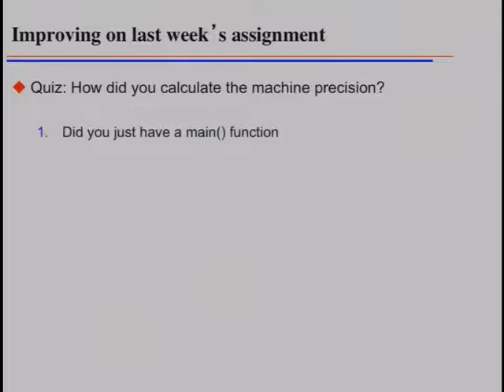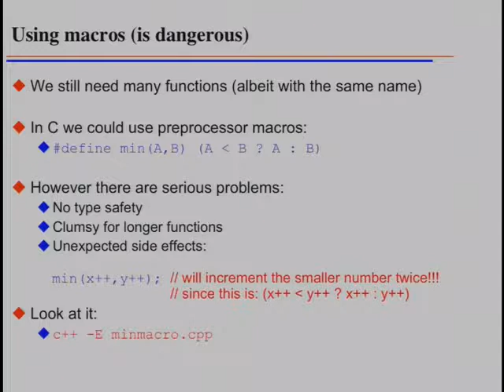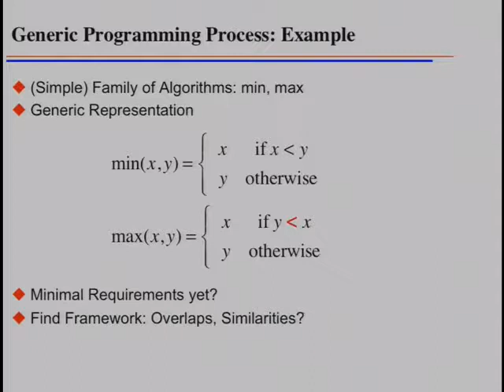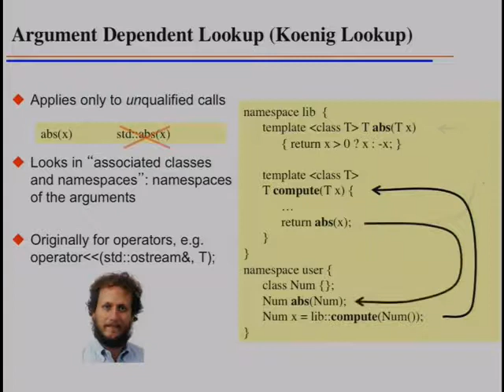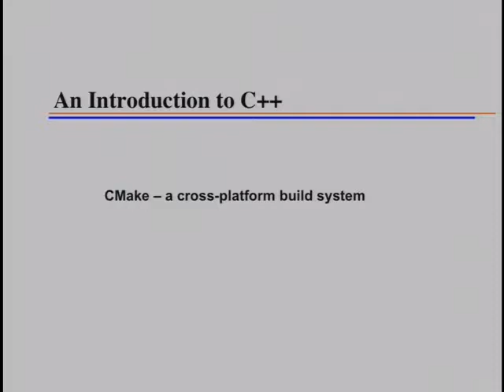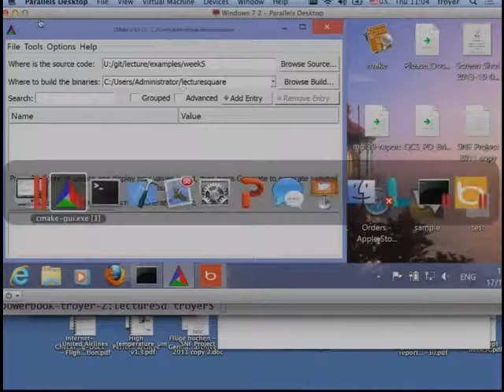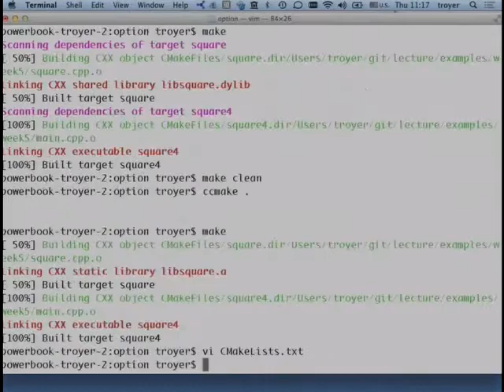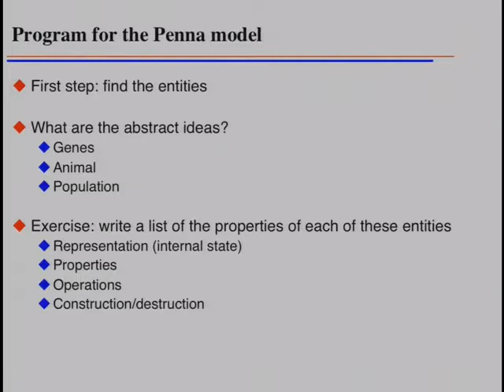Lecture 5 : Programming Techniques for Scientific Simulations I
Instructor - Matthias Troyer